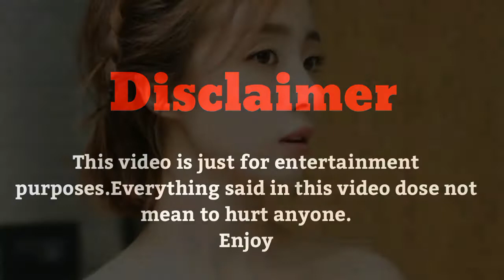Hu Bing Qing | Lifestyle | Biography | Cast,Facts,Networth,Hobbies & More | Faizii Creation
I hope u guys EnJoY the video. Like the Video, Share with your Friends and If you were new to my channel don't forget to Subscribe also press the Bell 🔔 icon so u can never mis latest videos from Faizii Creation.